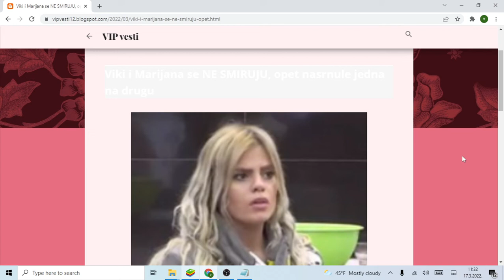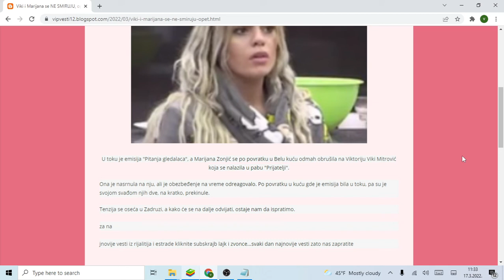Viki i Marijana se NE SMIRUJU, opet nasrnule jedna na drugu